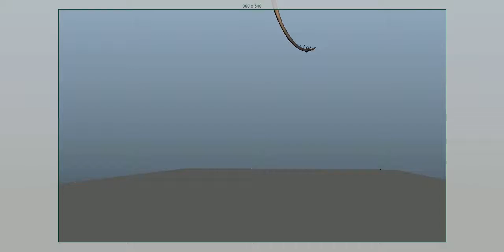Dragon Animation #4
登場モーションっぽいもの